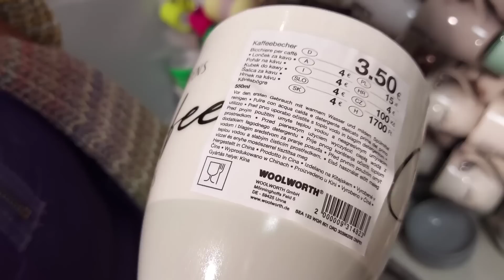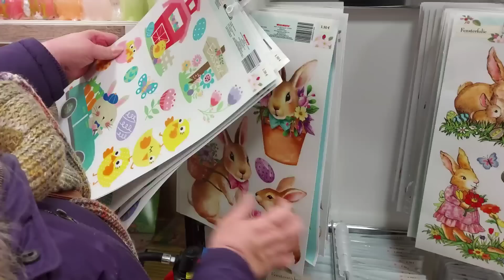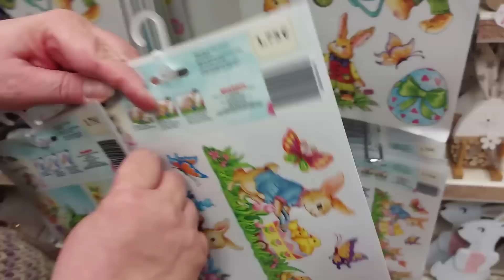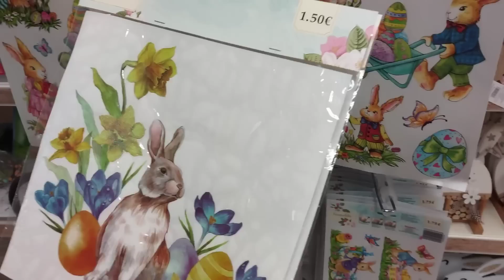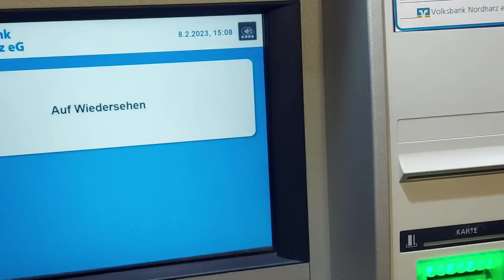ГЕРМАНИЯ🇩🇪.УКРАИНСКИЕ🇺🇦БЕЖЕНЦЫ.ЖДАЛИ-ЖДАЛИ И НЕ СЛУЧИЛОСЬ.ГЛАЗА РАЗБЕЖАЛИСЬ-НАДО ВСЁ.